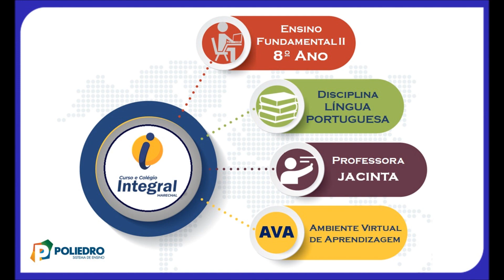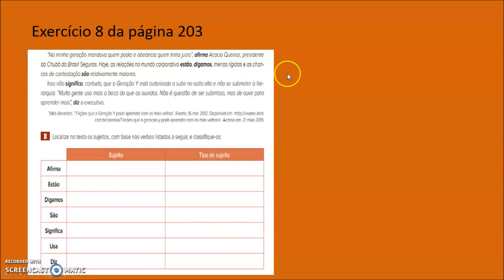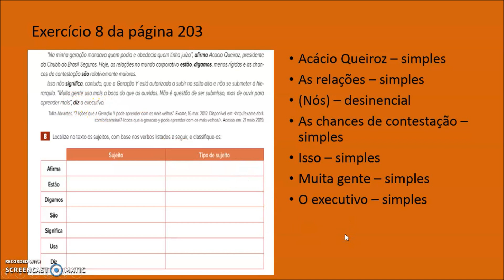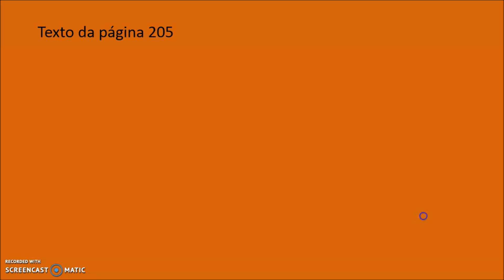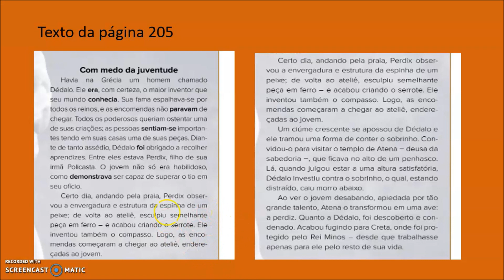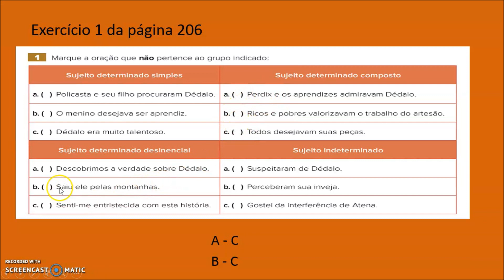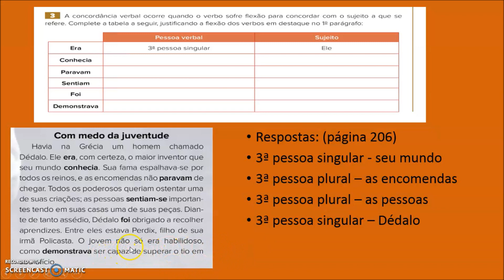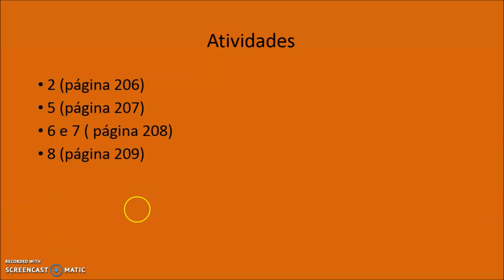AULA 06 8º ANO LÍNGUA PORTUGUESA